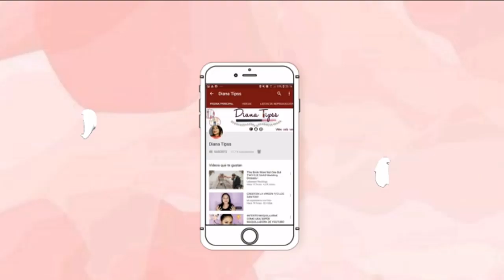MAQUILLAJE CON LA MEJOR MAQUILLADORA DE LA CIUDAD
DianaTipss